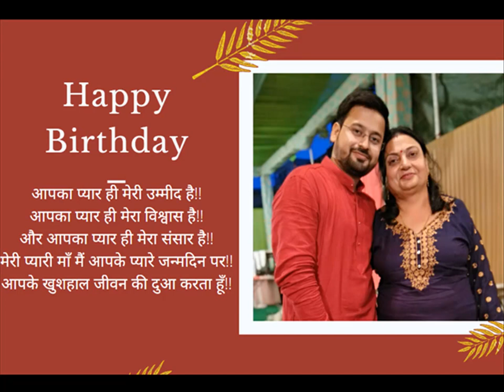Happy Birthday Maa (Devi) | Teri Ungli Pakad Ke Chala (Laadla) | Maa O Meri Maa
आपका प्यार ही मेरी उम्मीद है!!
आपका प्यार ही मेरा विश्वास है!!
और आपका प्यार ही मेरा संसार है!!
मेरी प्यारी माँ मैं आपके प्यारे जन्मदिन पर!!
आपके खुशहाल जीवन की दुआ करता हूँ!!
This legendary song to tribute my Mother  "Teri Ungli Pakad Ke Chala".
Hope you guys love this, share the song to celebrate this happybirthdaydevi

Lyrics
तेरी उंगली पकड़ के चला
ममता के आँचल में पला
माँ, ओ मेरी माँ
तू मेरा लाडला
मैं तेरा लाडला
बनके तेरा साया
मैं तुझको थाम लूँ
उठके रब से पहले
मैं तेरा नाम लूँ
बनके तेरा साया
रखूँ तुझे पलकों तले
पूजा करूँ तेरी
तेरे सिवा तू ही बता
क्या ज़िन्दगी मेरी
मैं तो तेरे सपनो के रंग में ढला
तू मेरा लाडला
मैं तेरा लाडला
बचके अपने घर से सुख जाएगा कहाँ?
बदलेगा नसीब इक रोज़ मेरी माँ
तेरी खुसी, मेरी खुसी
गम तेरा, मेरा गम
तेरे लिए, तेरी कसम
लूंगा मैं सौ जनम
तू नहीं तो दुनिया में कुछ नहीं मेरा
तू मेरा लाडला
मैं तेरा लाडला
This video is made by Rohit and song credits

Original Credits:-
Song: Teri Ungli Pakad Ke Chala
Movie: Laadla
Singer: Udit Narayan
Lyrics: Samir